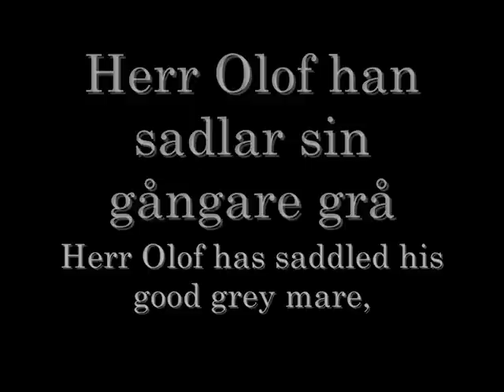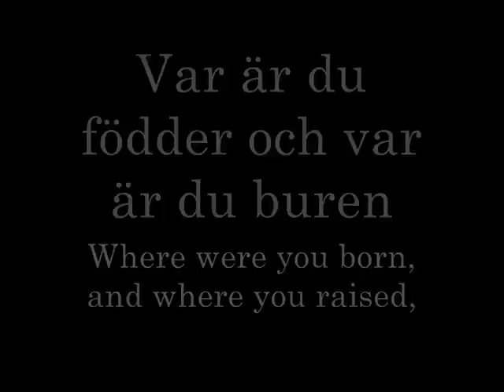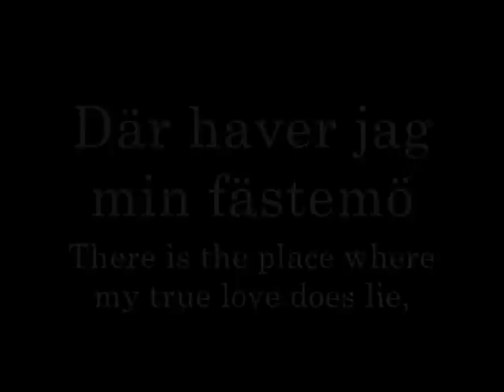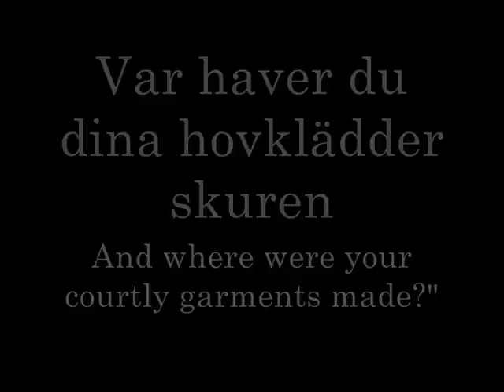Garmarna - Herr Olof